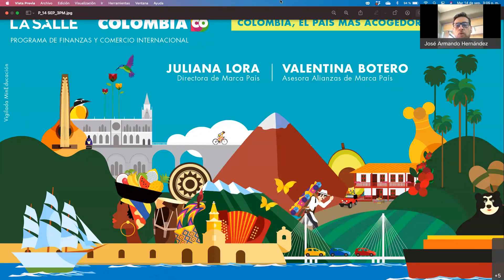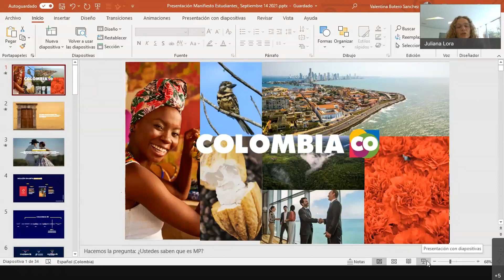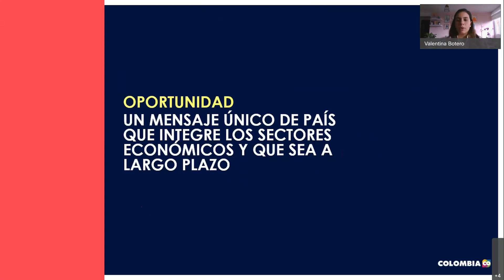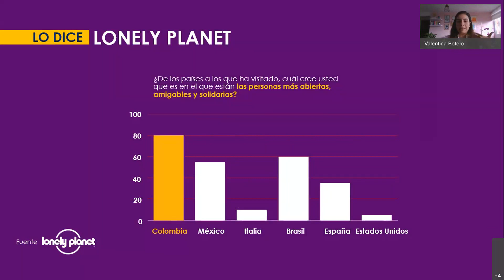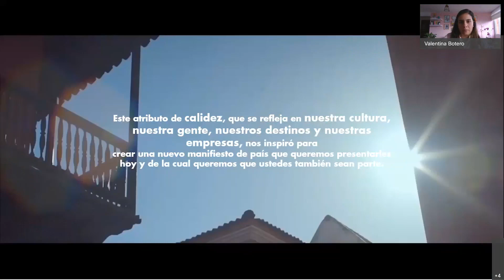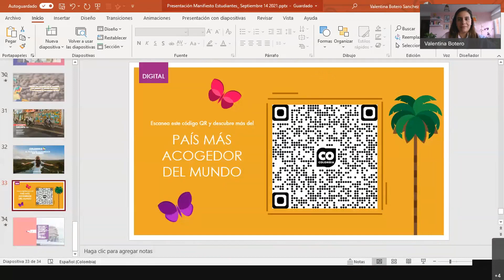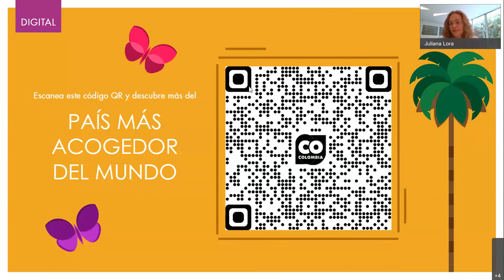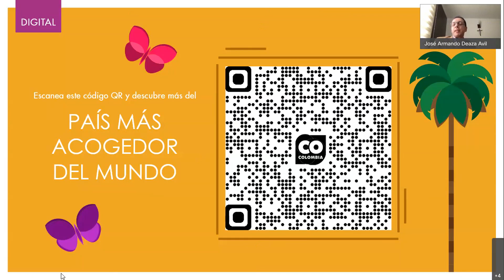Colombia, el país más acogedor del mundo